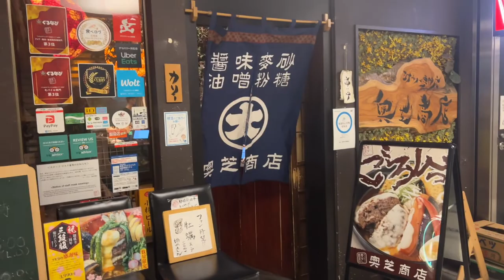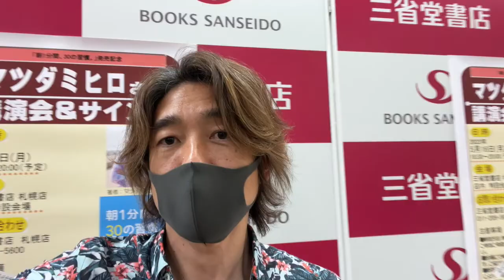札幌でスープカレーとお寿司と夜パフェ。ついでに講演【VLOG】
久しぶりの札幌。
スープカレーのランチのあと
北海道神宮へ感謝参り。
夜はお寿司で、最後は夜パフェ！のはずが・・・

スープカレー奥芝商店 駅前創成寺